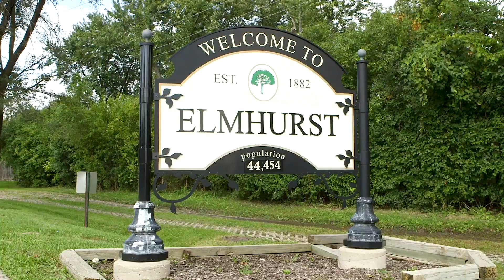200 E South Street | Elmhurst, IL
200 E South Street, Elmhurst, IL 60126

The best house in Elmhurst is finally for sale. Exceptional 2005 built ultimate estate set on a 100 x 270 lot boasting privacy and backing to the Illinois Prairie Path. Be the envy of all Elmhurst residents, resort living, luxurious interior, just shy of 10,000 square feet plus another 4700 in the amenity filled finished basement including a theater room, fitness room, full 2nd kitchen, bar, music room, family room and the list goes on and on. Must see to appreciate this rare opportunity. Nothing in the Western Suburbs compares to this.